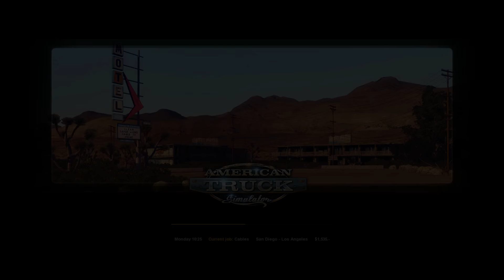American Truck Simulator: Kenworth t680 San Diego - Los Angeles Gameplay #1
One of my first deliveries in American Truck Simulator driving the Kenworth t680 truck.